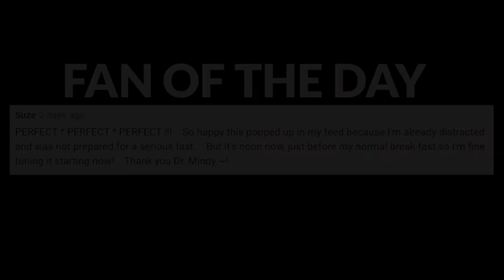What Is Autophagy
🌟 Join the January Reset! 🌟

TIMELINE:

00:00  Intro
00:54  What you need to know about autophagy
02:04  Autophagy makes you stronger
03:18  Can you get autophagy through eating?
04:45  Is autophagy the same as apoptosis?
05:35  Autophagy is pivotal for cellular repair
06:12  Autophagy Fast Training Week
06:55  The Reset Experience

NOTES:

Autophagy is a process that helps your cells “take out the garbage”, removing damaged cells in order to generate newer, healthier cells.
...and fasting is one of the best ways to stimulate this process.

Today, I want to dive deeper into what is exactly happening to your cells when you stimulate autophagy.

If you want to be healthy, you need to keep your cells healthy. Your cells are replicating themselves everyday. If you have sick cells, your body will replicate those sick cells. This is why it can be so hard to get out of a chronic condition. Your body just keeps making more and more sick cells.
So if you want to build a healthy body, you need to start turning your sick cells into healthy cells. There are several steps to doing that I will go over tonight on my LIVE.

For now, know that one way you can start to make your cells healthy again is to stimulate Autophagy.

In the most basic sense, Autophagy allows the strong healthy cells to run the show. The strong cells will eat the weak sick ones, so they stop replicating. Watch the video below for an really good explanation of that.

There are many ways stimulate Autophagy. Restricting your protein intake and fasting are two of the best ways.

Fast Training Week Rules:
17 Hours of fasting
Break your fast with fats
Wait for 1 hour before you eat your first meal
50g net carbs
20g protein
60% Good fats

When to measure your blood sugar and ketones
1st when you wake up in the morning
2nd before your first meal

GKI Formula:
BG/18 =X the X/your ketone